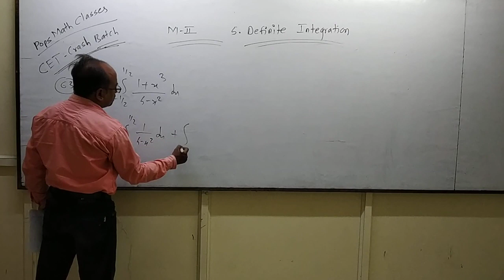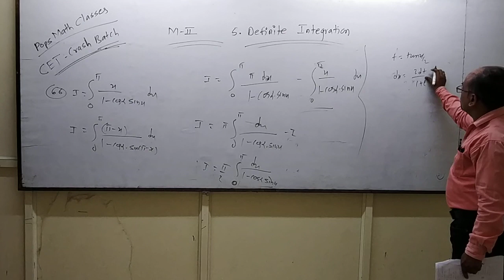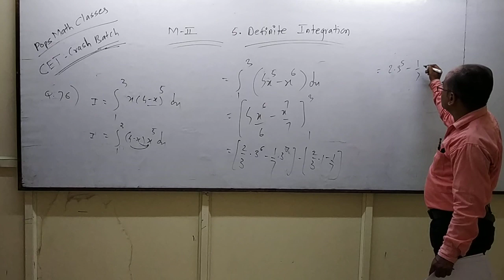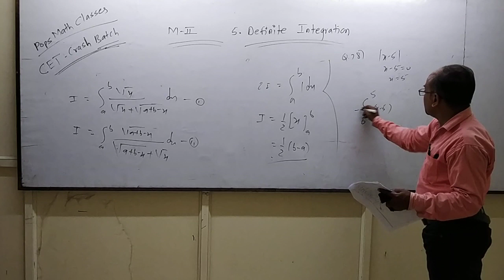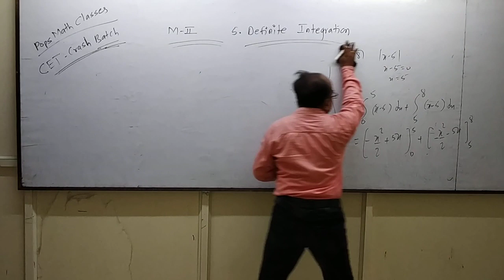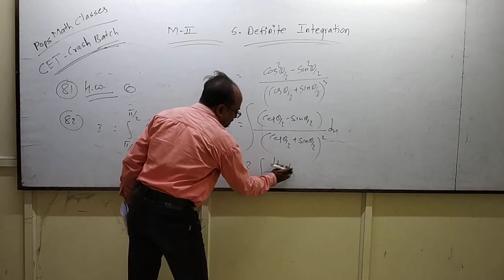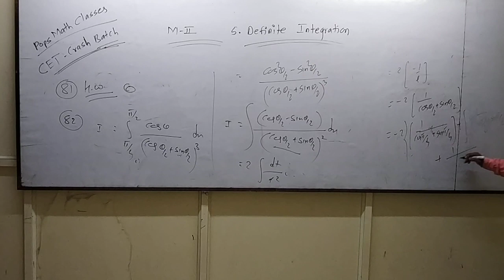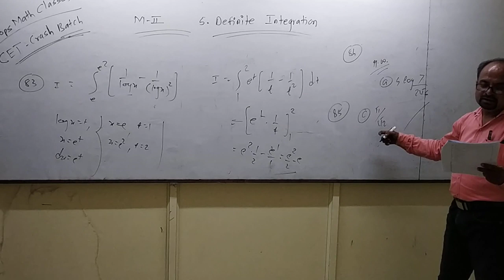CET Crash 05. Definite Integration. (Q. 76 to 85)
Period:-09.
Chapter:-05. Definite Integration.
(M-II) 12th class.